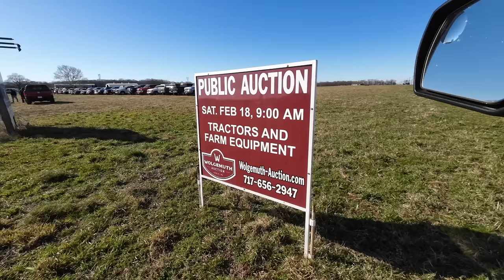I bought something totally unexpected! Farm Equipment Auction 2023. Video #132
I went to the first farm equipment auction in our area for 2023. Are prices up or down? It's hard to say. Enjoy this day at the sale and see what I bought! Today's auction was held at Cedar Lane Feed and Auction by Wolgemuth Auctions.

Here are some product suggestions. Thank you for your support!
AirTec Lube-Shuttle Pistol Grip Grease Gun Kit:
LockNLube Grease Gun Coupler:
Recommended Grease:
Valvoline Moly Fortified
Nitrile Gloves:
Deerskin Gloves:
My Video Gear:
Rode Wireless Go II microphone:
Canon M50 Camera (now Mark II):
Battery adapter for M50:
Sigma 16mm prime lens:
Sigma 30mm prime lens:
Variable ND filters:

This may apply to the B2301, B2401, LX2610, LX series, BX series,  L series, MX series, M series, and even many other Kubota, John Deere, Mahindra, or other brands of tractors. MCG Farm sale auction.